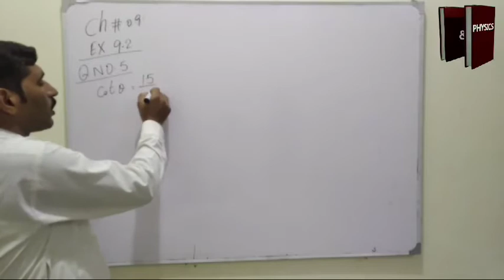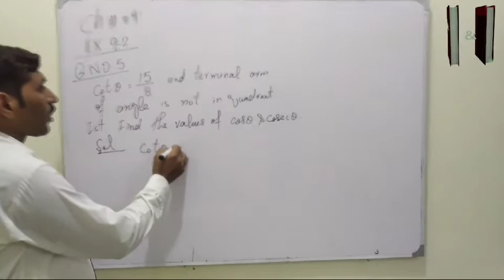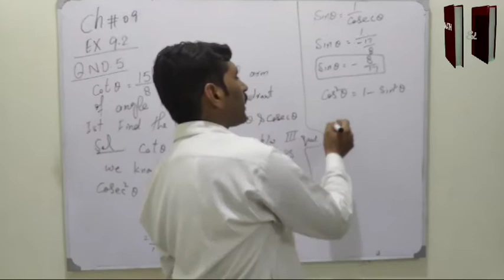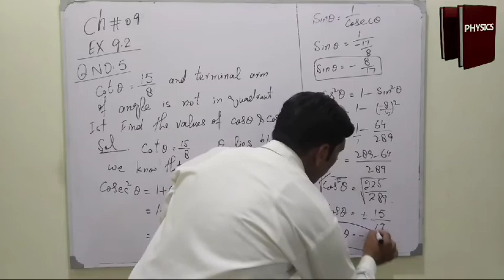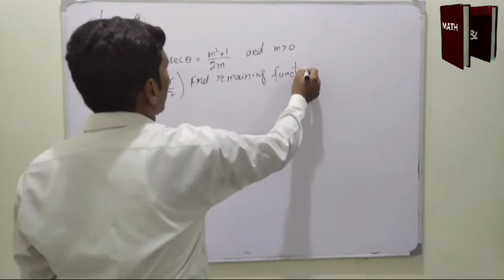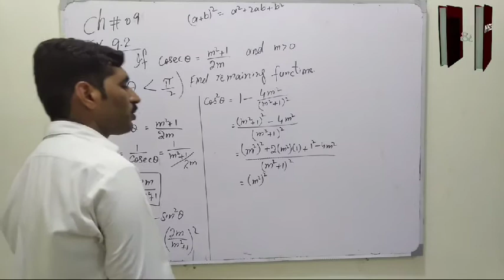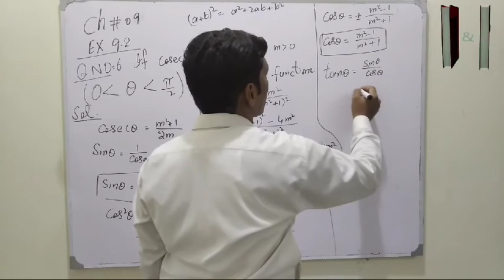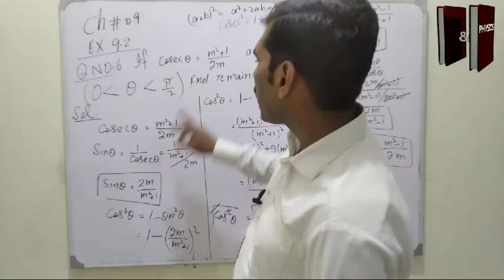Find Remaining Trigonometric Functions of Question no.5,6 Ex 9.2 | chapter 9 | 1st year Trigonometry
In this video we Find Remaining Trigonometric Functions when

Cotθ = 15/8
Cosecθ = m²+1/2m

Question no.5,6
Exercise 9.2
Chapter 9

m.ijaz ahmad
msc math
bsc math+math+physics